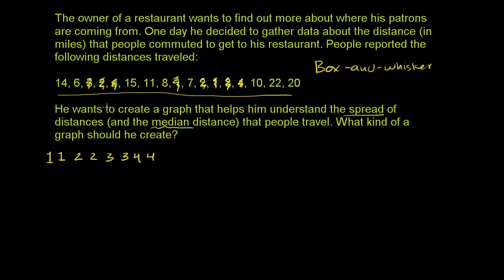D Mth2 010 Box and Whisker Plots باکس اور وسکر پلاٹ